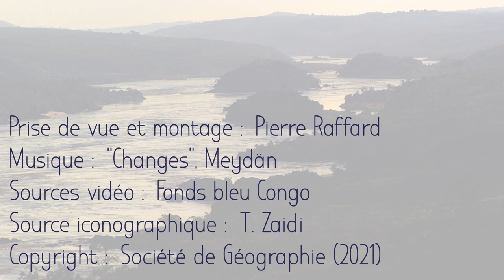Pérégrinations aventureuses et géographiques le long du fleuve Congo. Entretien avec Roland Pourtier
A l’occasion de la sortie de son nouvel ouvrage « Congo. Un fleuve à la puissance contrariée » (CNRS Editions), Roland Pourtier nous emmène dans un voyage géographique le long du fleuve Congo. De ses singularités hydrographiques à l’incroyable diversité « naturelle » et humaine de la région, de la création des deux Etats éponymes aux enjeux actuels et futurs qui se déploient aujourd’hui sous nos yeux, le géographe dessine le tableau d’un fleuve et d’une région « à la puissance contrariée ».